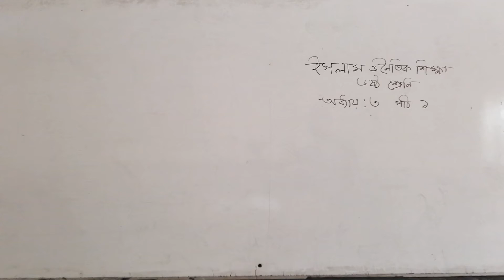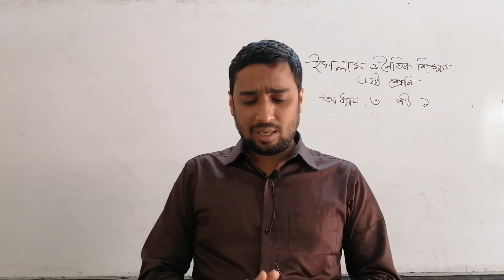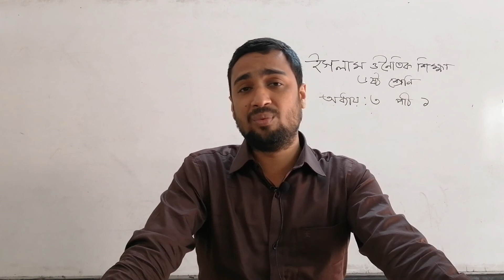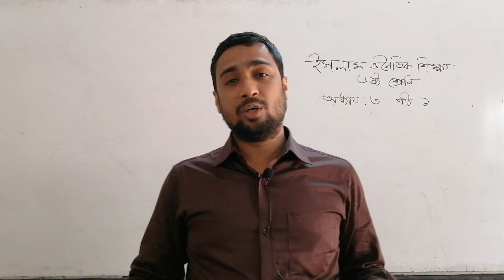৬ষ্ঠ শ্রেণি বিষয় ইসলাম ও নৈতিক শিক্ষা, অধ্যায় ৩পাঠ ১, শিক্ষক এ বি এম মশিউর রহমান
৬ষ্ঠ শ্রেণি বিষয়  ইসলাম ও নৈতিক শিক্ষা, অধ্যায় ৩পাঠ ১, শিক্ষক এ বি এম মশিউর রহমান